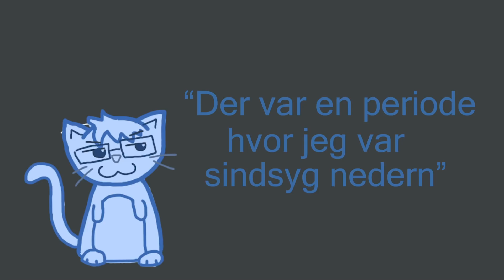Vand er tørt 💧 | Skøre samtaler 💬